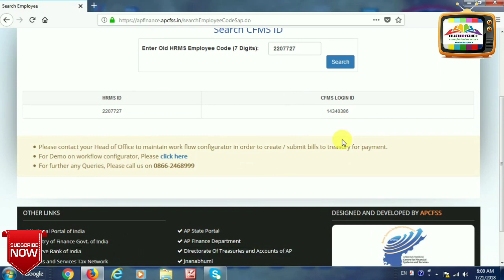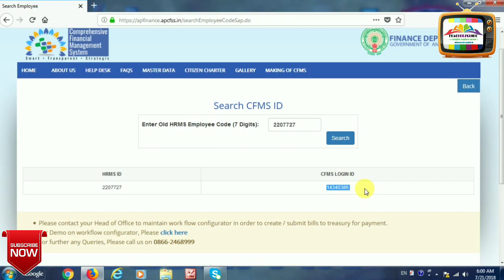HOW TO FIND CFMS LOGIN ID USING WITH EMP ID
How to find cfms id  with treasury code